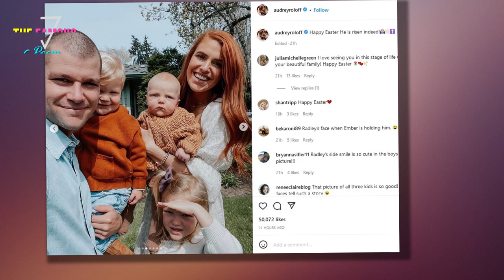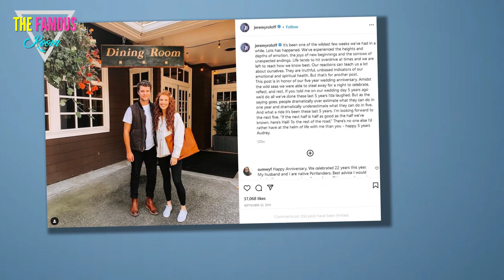Jeremy Roloff looks unrecognizable with SHAVED head during date night with wife Audrey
LITTLE People, Big World Jeremy Roloff looks unrecognizable after shaving his head. The TLC star’s new look was revealed in pictures from a date night with his wife, Audrey. The 30-year-old mom shared the images on Instagram as she enjoyed a romantic date night with Jeremy, also 30. One showed the happy couple embracing as Jeremy showed off his new look. Audrey looked beautiful in an olive green romper, with an oversized pink clip in her hair. She smiled as she clung to her husband, who looked loved-up as he smiled in a bomber jacket and a blue shirt. Another image showed them at a restaurant, raising their gl*/@#$%&*es of red wine to celebrate the date night. The two enjoyed some couple’s time away from their kids, 5-month old Radley, Bode, two, and Ember, four. A previous Instagram story from Audrey showed her hubby shaving his own hair off in their backyard. And fans on Reddit had a lot to say about the new style. One observed: “He and [his brother] Jacob look so much alike in the face. “I can notice it especially since he shaved his blond hair.” A "